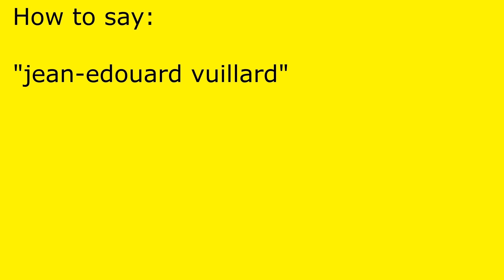How to pronounce jean-edouard vuillard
jean-edouard vuillard pronunciation.